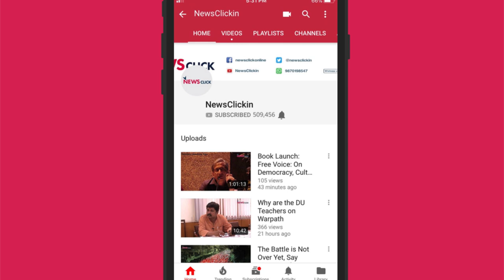FRA Issue Exposes Criminality of BJP: Brinda Karat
Following the stay on the earlier Supreme Court order to evict over 1 million tribals, owing to the rejection of the FRA claims, Polit Bureau member of the CPI(M), Brinda Karat, questions why the BJP-led government at the Centre let the situation get to this point. Karat accuses the ruling party of catering to the corporate interests. She also discusses the attempts being made to dilute the Forest Rights Act.